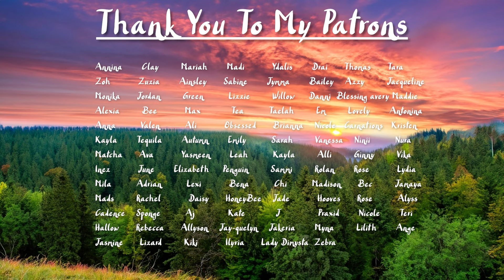[M4F] Your Favorite Chef Asks You Out [Friends to Lovers] [Confession] [Making Out] [Spicy]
I don't know how to go about this one...

Script: Improv
Editing: Me

Music (In Order):
In the Glass - Valley Palace
Annie - Box of Matches
Sk8 W U - Floats
dangerous stuff - swinford
Anything At All - Holden Royal
Wya? - Ahzia
april in paris - ther